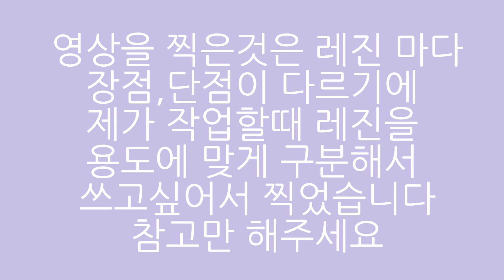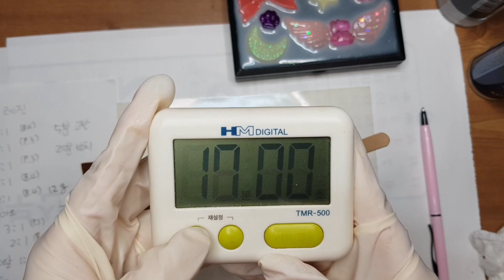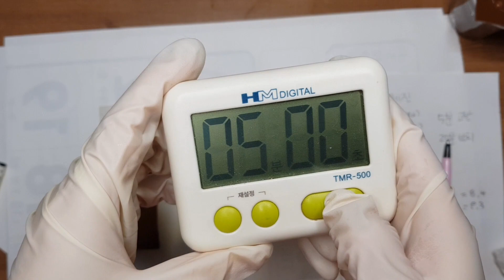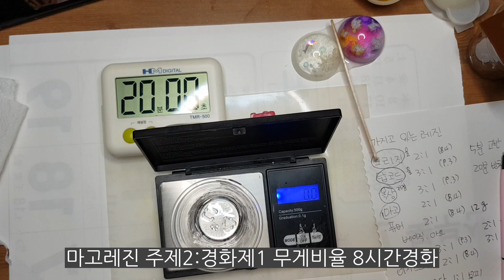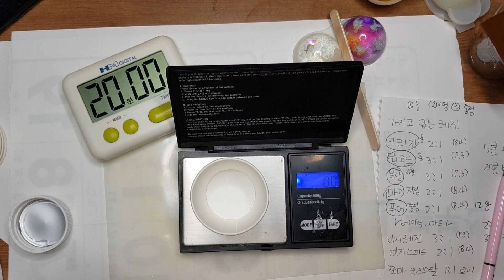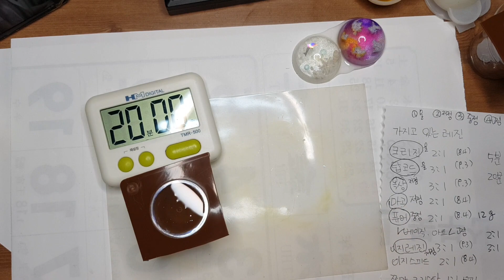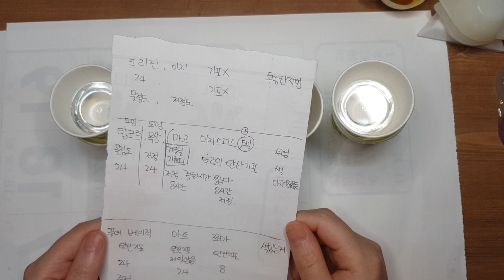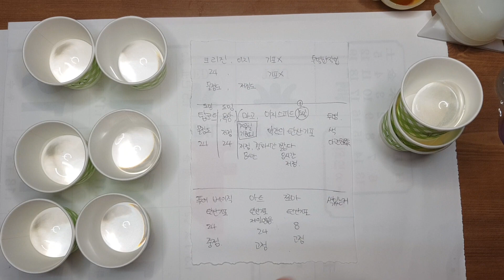ENG/레진아트/레진마다의 특성을 알아보자!!기포,점성,시간,활용도등등~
안녕하세요~제가 레진 작업하면서 레진이 하나,둘씩 늘어나서 레진작업할때 레진마다의 특성을 알아보고 활용도를 높이기 위해서 영상을찍게 되었어요.
어떤 레진이 좋다 이런걸 알아보기보단 제가 작업할때 순서와 과정을 정할때
그때 마다 레진을 골라서 잘 활용하고 싶어서 입니다.
재미있게 봐주시구요.

gksmfdl0202

-사용한 레진들-
크리진레진,탑코드레진,옥상공방레진,마고레진,퓨어크리스탈레진(베이직)
퓨어크리스탈레진(아트),이지레진,이지레진 스피드,쪼마트리스탈레진,
반구몰드